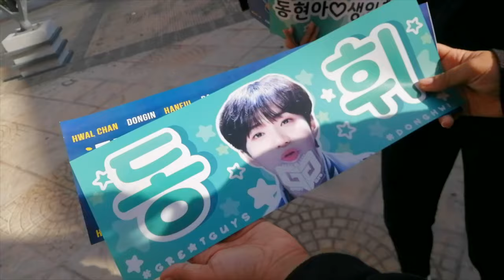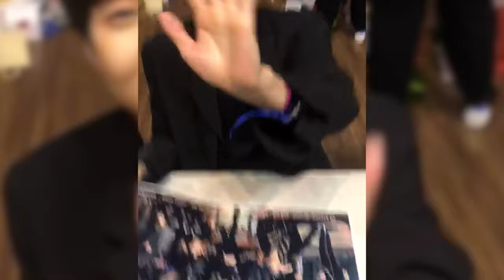MY FIRST KPOP CONCERT EXPERIENCE VLOG [ GREAT GUYS IN DR ]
- ̗̀ W e l l c o m e ̖́-

✧ Today i bring you a  blog of my experience in the first Kpop concert in Dominican Republic, that I had the opportunity to met "Great Guys" they are 9 talented boys that share their passion to us, to bring us the best concert and they did.